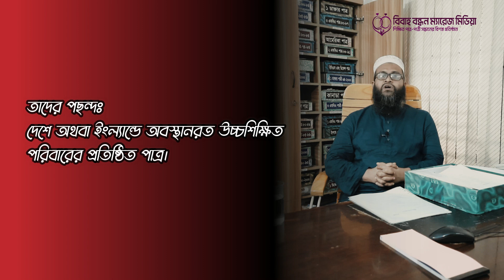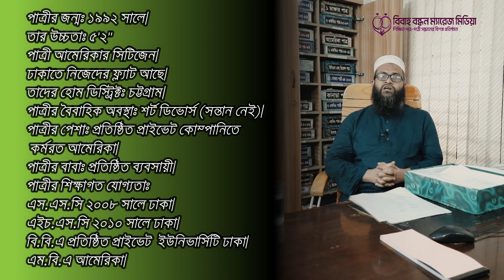আমেরিকা, কানাডা, অস্ট্রেলিয়া এবং ইংল্যান্ডের সিটিজেন সুন্দরী ডিভোর্সি পাত্রীর পাত্র চাই।BD Marriage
আমেরিকা, কানাডা, অস্ট্রেলিয়া এবং ইংল্যান্ডের সিটিজেন  সুন্দরী ডিভোর্সি পাত্রীর পাত্র চাই।
House# 313/A, Road#21,
New DOHS Mohakhali Dhaka-1206.
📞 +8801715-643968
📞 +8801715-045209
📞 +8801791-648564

আপনার সন্তান বড় হয়েছে ?
বিয়ে নিয়ে ভাবছেন ?
বিবাহ যোগ্য পাত্র পাত্রীর সন্ধান পেতে যোগাযোগ করুন।
চিটিজেন পাত্র খুজছেন ?
চিটিজেন পাত্রী খুজছেন ?
দেশের বাহিরে থেকে পড়াশোনা করেছে এমন পাত্র খুজছেন ?
যারা বিয়ে করতে আগ্রহী
বিয়ে করবেন ভাবছেন ?
আপনি কি বিয়ের জন্য উপযুক্ত পাত্র খুজছেন?
যারা বিয়ে করতে আগ্রহী, বিয়ে করবেন ভাবছেন, বিয়ের জন্য পাত্রী চাই, বিয়ের জন্য পাত্রী চাই,
বাংলাদেশী উচ্চ শিক্ষিত ও প্রতিষ্ঠিত পাত্র ,বাংলাদেশী উচ্চ শিক্ষিত ও প্রতিষ্ঠিত পাত্র পাত্রী

Top Assisted Matrimony Service in Bangladesh
Marriage in Bangladesh
বিবাহ বন্ধন ম্যারেজ মিডিয়া
Matrimonial Service in Bangladesh
Matrimony Site
Patro Patri Chai
Marriage bd
Find a suitable bride for marriage
bangladeshi Patri
Bangladesh